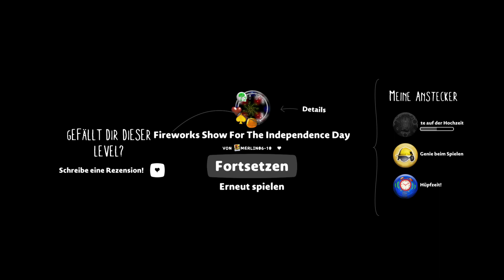LittleBigPlanet™3 - Fireworks Show For The Independence Day by MERLIN06-10